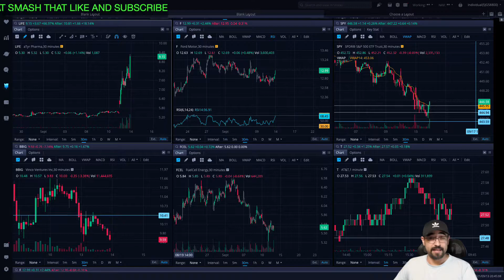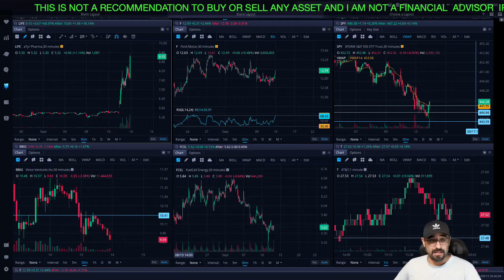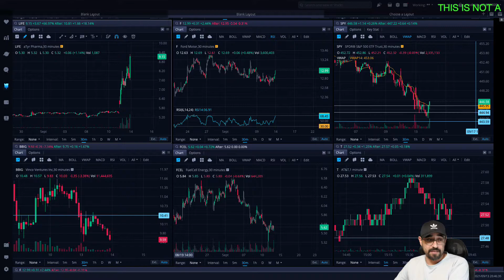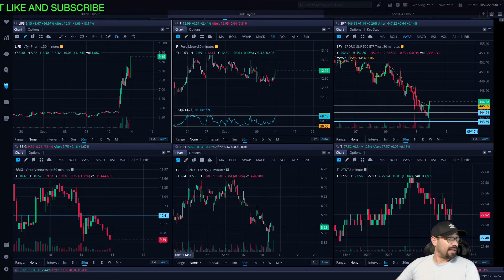MY PLAYS AND WATCH LIST FOR TOMORROW KEEP AN EYE ON CPI AND REOPENING REVIVAL TRADE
BTC DOGE XRP OPTIONS STOCKS DO NOT COPY YOU WILL LOSE MONEY THIS IS MY OWN PERSONAL RECORD SHOULD BE CONSIDERED ENTERTAINING DO YOUR OWN DD
DOGECOIN DOGEARMY
IM HOLDING MY AMC

 CONTROL THE BUDGET !!

LIVE TRADES